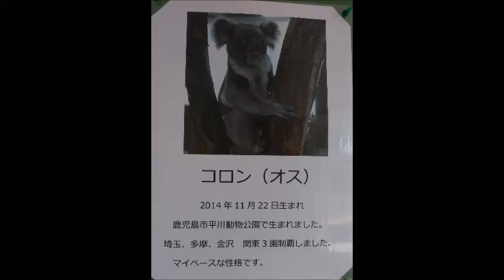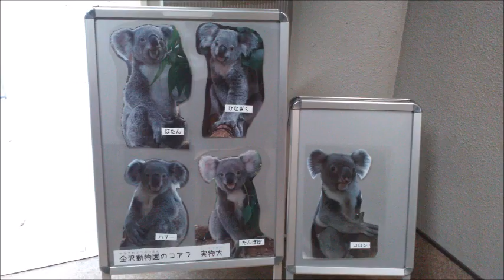コアラ（コロン）＠金沢動物園20240416